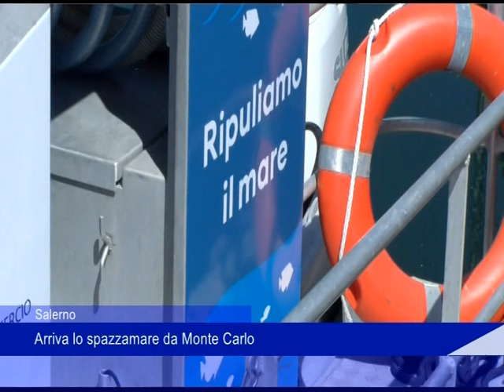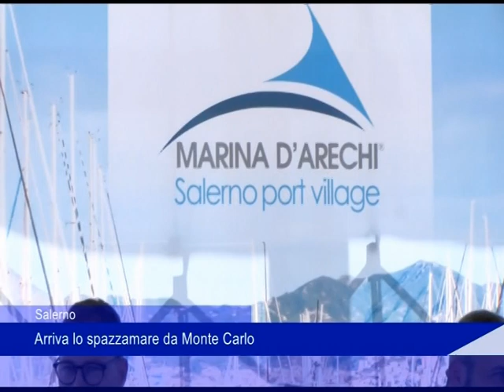Salerno, arrivo lo spazzamare di Monte Carlo